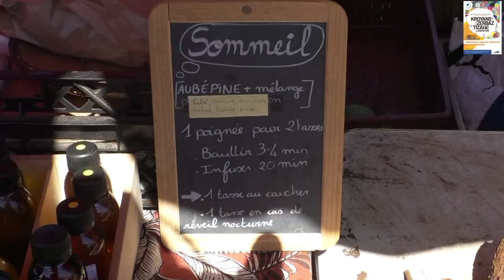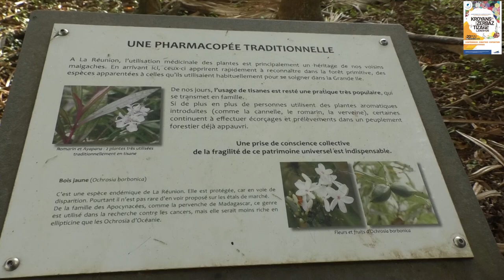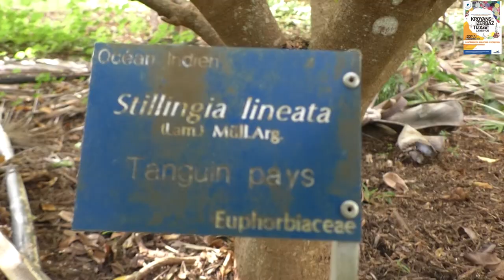KROYANS DANN ZERBAZ master1